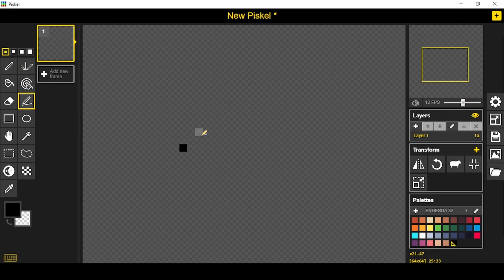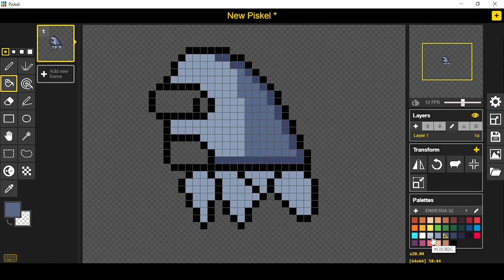pixel art for games - robot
FREE 2D PIXEL ASSETS

Make Assets - Pixel Art in Piskel | Pixel Art ! | Free Assets

PROGRAMAS/FERRAMENTAS (SOFTWARES/TOOLS) :

- Wacom One CTL472

OBRIGADO!
POR ASSISTIR!

FOR WATCHING

🔷 CRÉDITOS AUDIO:
🎵 MÚSICA DE FUNDO: